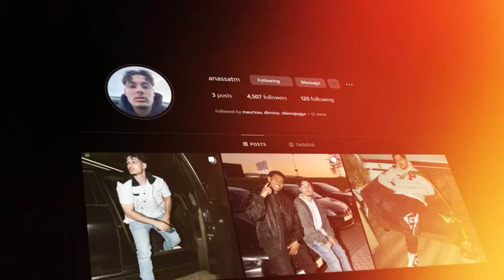Badr Hari & Shurandy Doen Overval Met 21 Man..🤣 (GTA RP)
Volg je me al op instagram?